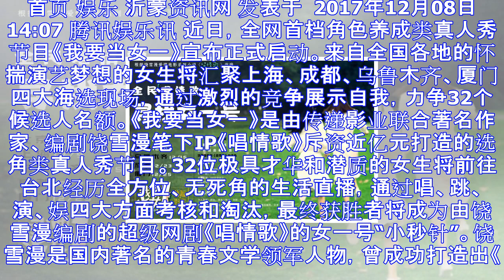饶雪漫ip《唱情歌》将拍网剧 女一选角真人秀正式启动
首页 娱乐 沂蒙资讯网 发表于  2017年12月08日 14:07 腾讯娱乐讯 近日，全网首档角色养成类真人秀节目《我要当女一》宣布正式启动。来自全国各地的怀揣演艺梦想的女生将汇聚上海、成都、乌鲁木...